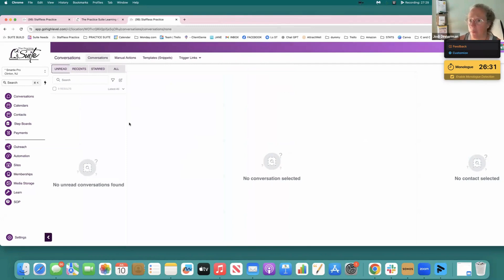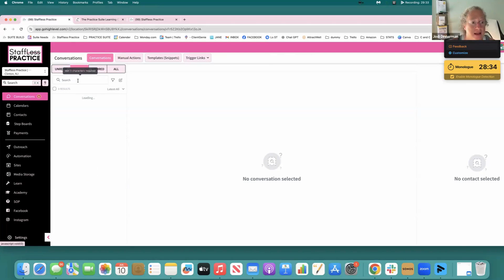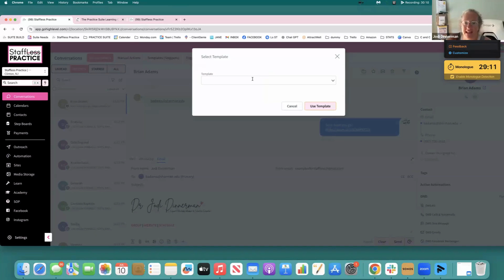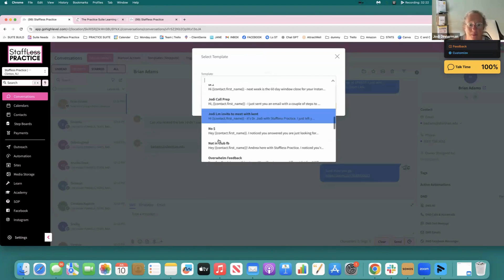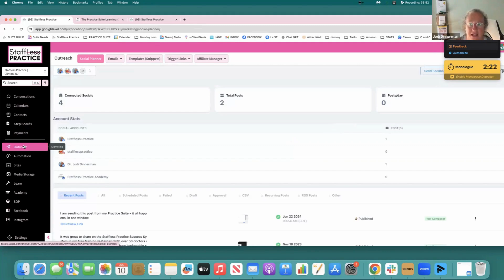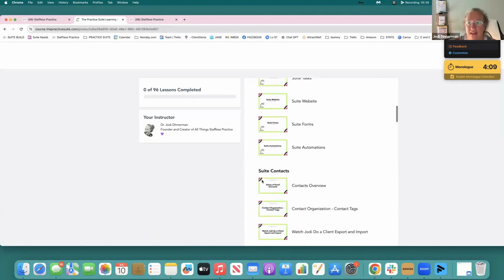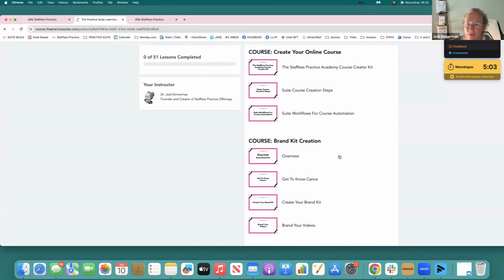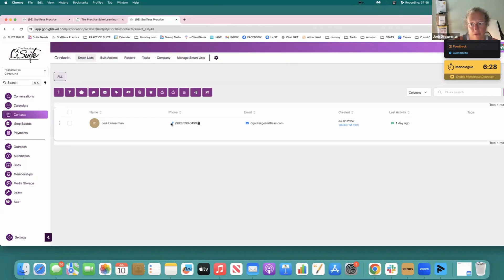Staffless Tips for Time-Saving Systems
Saving time is everything.

And, my new practice members don't like corners being cut - so there is FOR SURE a fine balance between authentic connection and automation.

Texting. Email. Phone. Social. Marketing.

The more time I can save, the better.

I want to show you my fancy way of nurturing new practice members, in a fraction of the time it used to take me.